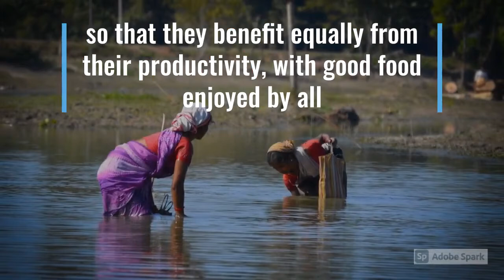International Rural Women Day 2021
This year the theme for the International Day of Rural Women is “Rural Women Cultivating Good Food for All”, highlighting the essential role that rural women & girls play in the food systems of the world.